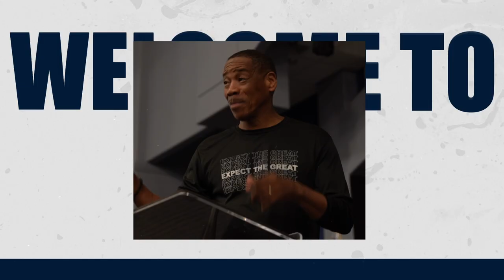Let Go of Yesterday, To Take On Today! PT. 4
Message: Let Go of Yesterday, To Take on Today PT.3